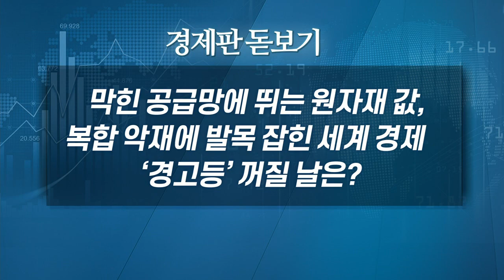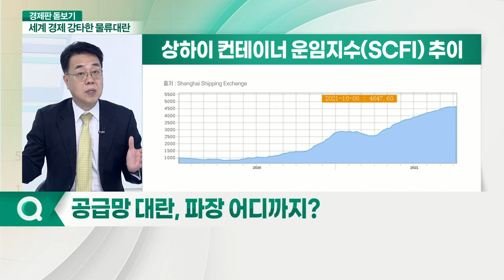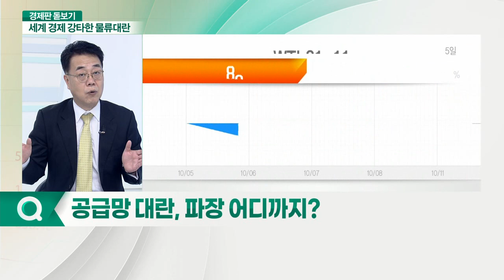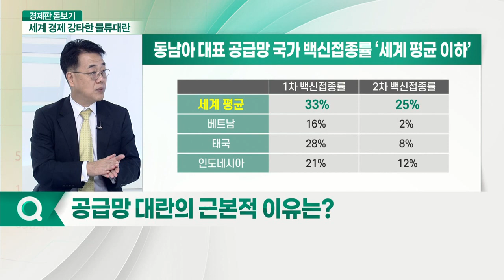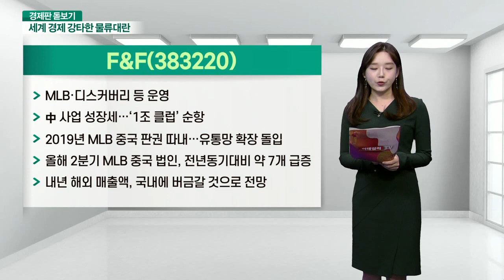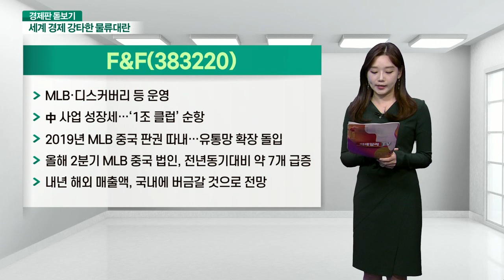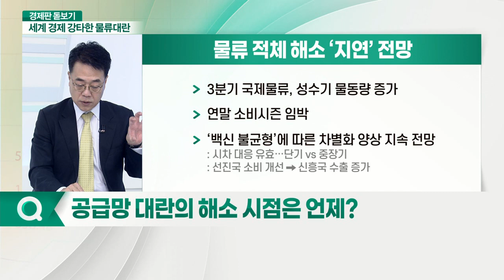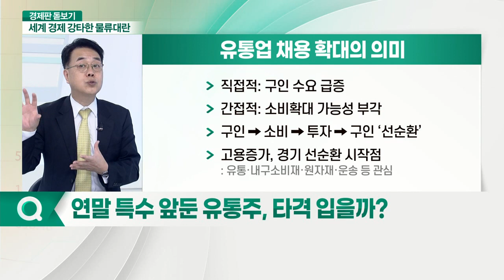막힌 공급망에 뛰는 원자재 값, 복합 악재에 발목 잡힌 세계 경제... ‘경고등’ 꺼질 날은?_경제판 돋보기 (20211013)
Q. 공급망 대란, 파장 어디까지?
Q. 공급망 대란의 근본적 이유는?
Q. 원자재 가격 상승, 인플레이션 촉발할까?
Q. 공급망 대란의 해소 시점은 언제?
Q. 연말 특수 앞둔 유통주, 타격 입을까?